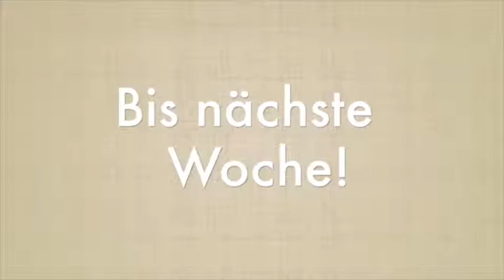Einsatz von Energien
Denkt ihr, dass sich manche Lebewesen sehr sehr gut überlegen mit wem sie sich paaren?  🤔
Oder sagen wir, wenn ihr 1/4 von eurem Körpergewicht bei jedem Akt verlieren würdet, würdet ihr euch dann 5 x überlegen, ob ihr das wirklich tut?
Ich bin auf ein ganz spannendes Tier gestoßen und natürlich kann man auch davon etwas lernen. 😉
Was genau das ist?
Tja, dafür dürft ihr in das Video klicken. 😄.